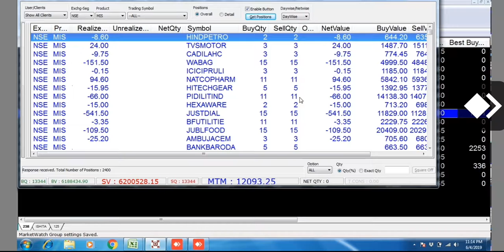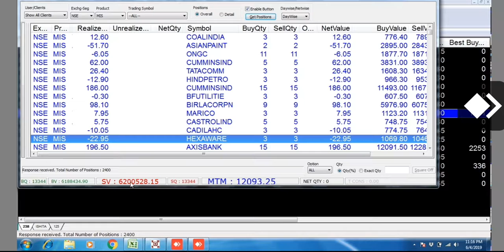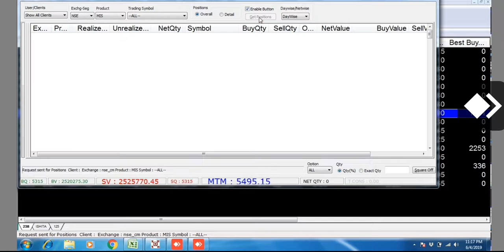LIVE - 04 June 2019 - Trading in 1 Minute - SkillIndiaConcept